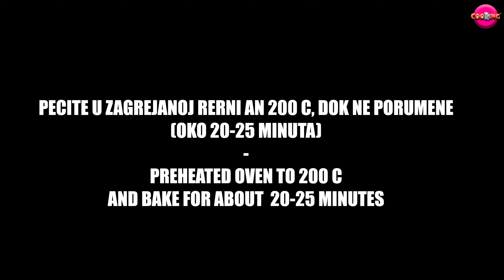Iskoristie stari hleb i za cas napravite preukusne PRZENICE IZ RERNE - CooKing Recepti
Ako vam je ostao hleb od juce iskoristite ga i napravite przenice iz rerne sa malo ulja.

Ukoliko ih budete pripremali napisite u komentarima Vaše utiske.
Recept za Bonus video je dole u opisu.
SASTOJCI:

4 Jajeta
so, biber
oko 400 g Hleba (od juce)
3-4 kasike ulja
100 ml mleka
2 kasike kisele pavlake
 sir

★ Pisani recept pogledajte klikom na ➜  uskoro
★Bonus recept:
SASTOJCI:

* 120 g Pudinga sa ukusom cokolade
* 5-8 kasika Secera
* 10 g Vanilin Secera
* 750 ml Mleka + oko 200 ml Mleka za keks
* Oko 210 g Plazma Keksa
* 100 g Cokolade
* 100 g Maslaca
* 60 g šlaga + 80 ml mleka (ili 80 ml slatke pavlake)

Everything You Need
Fleece Mob
NOMMYE28R6VRZG4J

Reaching
Lone Canyon
0TIBGZYV8TXHLDUL